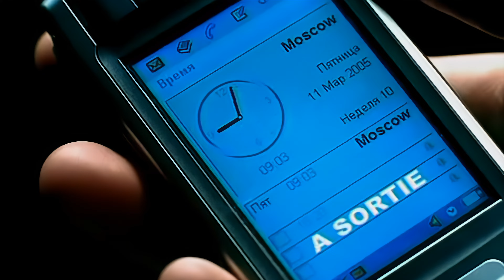Ассорти - Красивая любовь (4K-Upscale) 2005